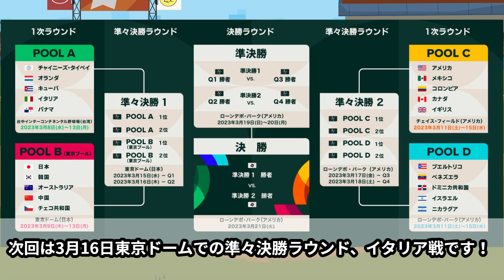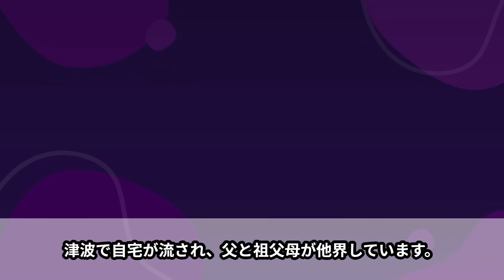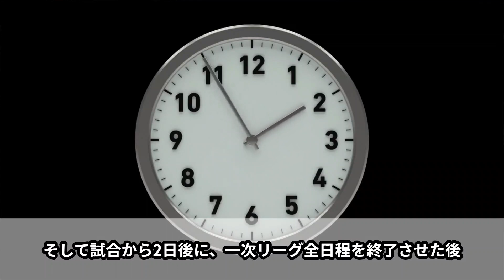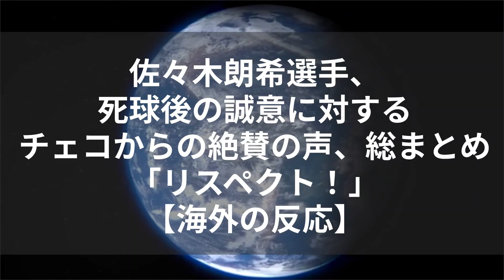佐々木朗希、死球後の誠意に対するチェコからの絶賛の声、総まとめ「リスペクト！」【海外の反応】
今回は、侍JAPAN第3戦のチェコ戦での佐々木朗希選手が起こしてしまった死球の後のエピソードと、それに対するチェコの反応を記録としてまとめて紹介していきたいと思います。

チェコ戦で剛腕ぶりを世界に見せつけた佐々木朗希選手ですが、この日の登板で大きな話題になったのが、4回のチェコの7番エスカラ選手への左ひざ直撃のデッドボール。

このまさかのアクシデントから、こうした国境を超えた絆になったのです。